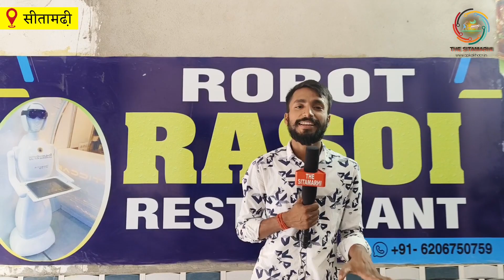सीतामढ़ी का पहला ROBOT वाला रेस्टोरेंट, Robot Rasoi यहाँ आपको मिलता इंडियन, चाइनीज, तंदूरी, बिरयानी..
सीतामढ़ी का पहला ROBOT वाला रेस्टोरेंट, Robot Rasoi यहाँ आपको मिलता इंडियन, चाइनीज, तंदूरी, बिरयानी, स्नैक्स, साथ ही हर पार्टी फंक्शन के लिए एक बेहतरीन तैयारी के साथ आपका आर्डर ,तो आप भी आइये।

Add : Basushri Chowk, Near Trends Mall The Sitamarhi